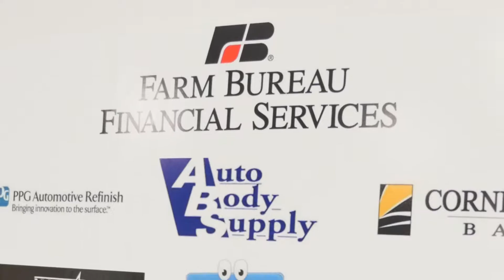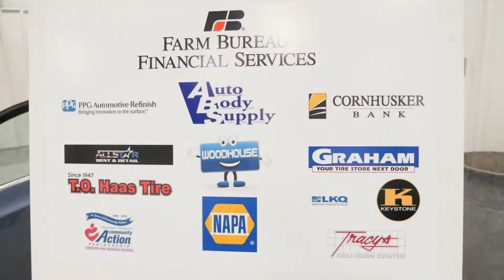Tracy's 12th Annual Recycled Rides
Tracy's Collision Center partners with Farm Bureau and Community Action to give away another two cars providing reliable transportation to deserving members of the Lincoln community.